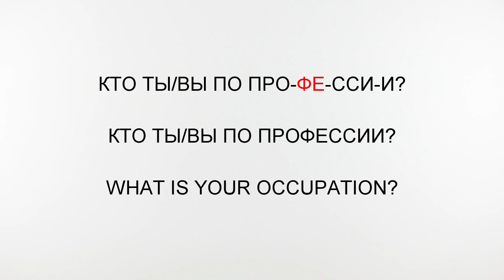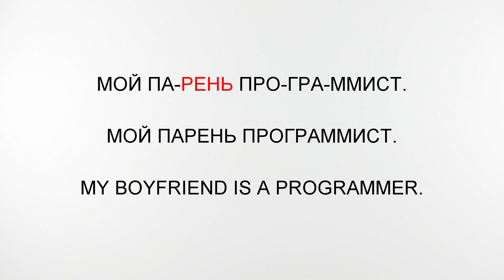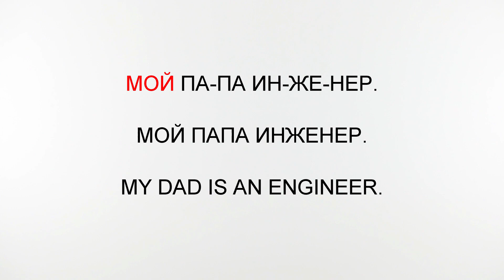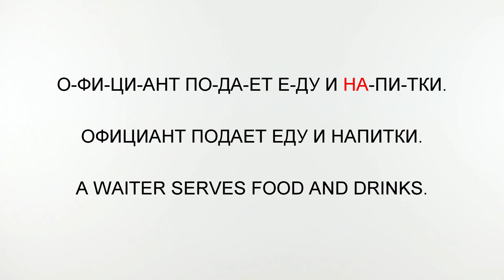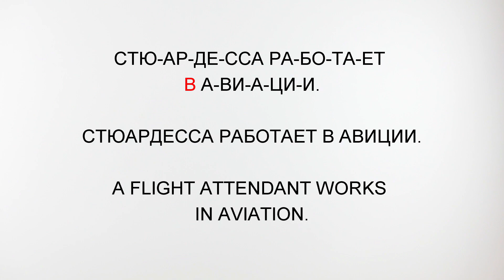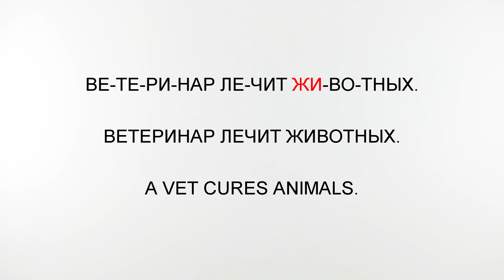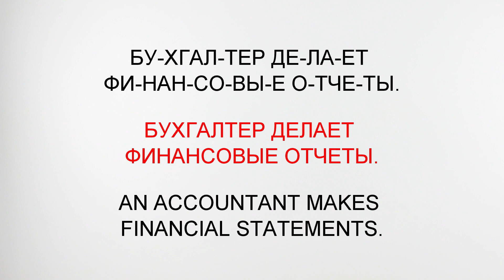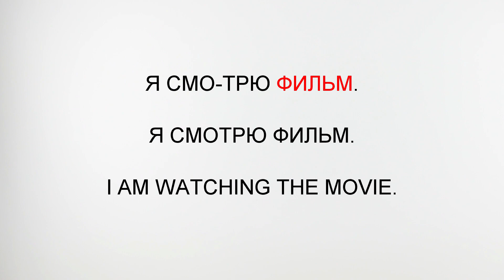Professions or Occupations in Russian language II Learn Russian with Native Speaker 1/8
Привет (Hello)🇷🇺
Welcome & Congratulations on continuing to learn Russian language!

In this video you will learn all about occupations or jobs. You will learn how to ask what is someones occupation, where do they work and how to answer this questions. We will go thought different types of work professions and what they do.
At then and we will learn to ask and answer question ‘’What are you doing?''

See you in next one, пока-пока (bye bye).